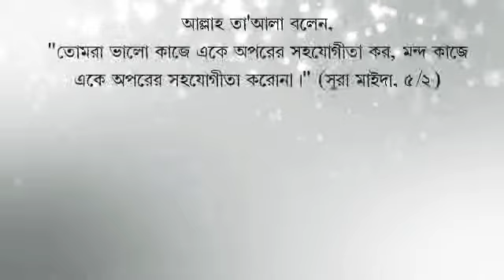নামাজের বর্ণনা ও পদ্ধতি - (পর্ব 8) - শাইখ আবদুল্লাহ্ আল কাফি মাদানী হাফেজাহুল্লাহ =